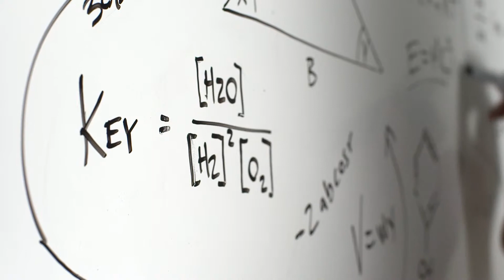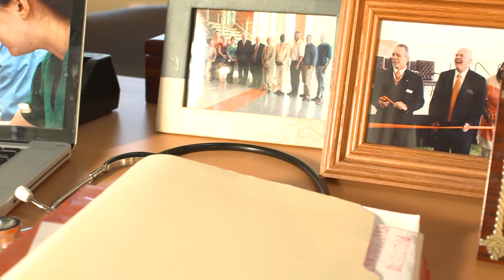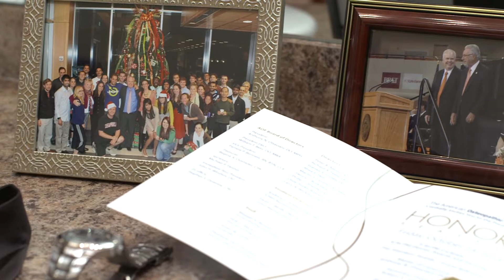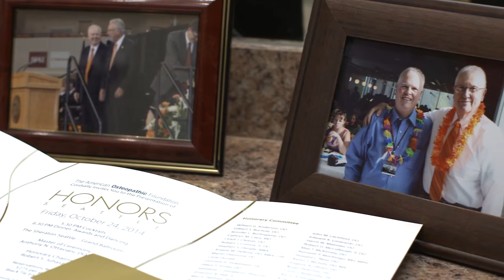AOF Educator of the Year 2014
The 2014 AOF Educator of the Year, John M. Kauffman, J. DO, FACOI, FACP, is the founding dean and chief academic officer for Campbell University Jerry M. Wallace School of Osteopathic Medicine (CUSOM). He helped to open the first medical school in North Carolina in more than 35 years and developed the state’s first DO internal medicine residency program.